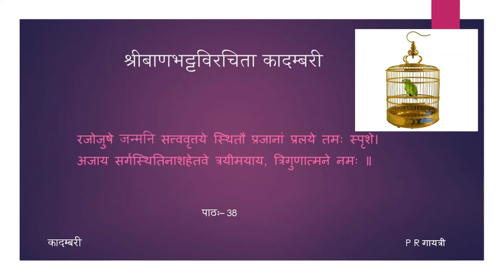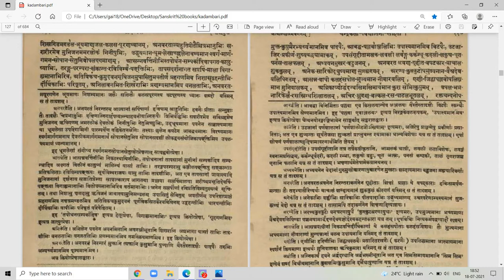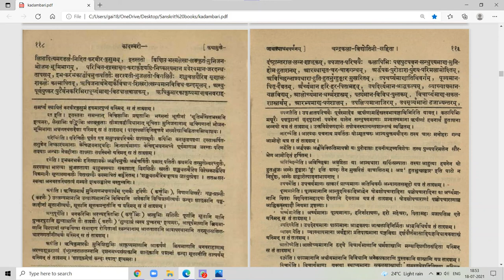कादम्बरी (पूर्वभागः) - कथामुखम् - पाठः ३८ (Tamil Lecture)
पाठः ३८ — जाबाल्याश्रमवर्णनम्